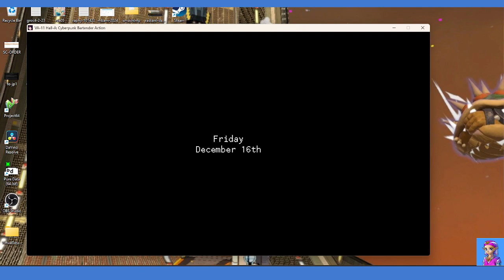punkbar day4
Playthrough of VA-11 Hall-A (through Day 6)

rec.2023